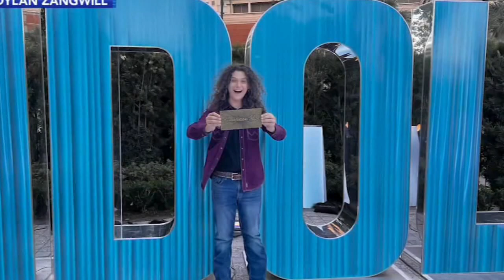Local teen wins golden ticket to Hollywood on American Idol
The 16-year-old wooed the judges with a performance of his original song.